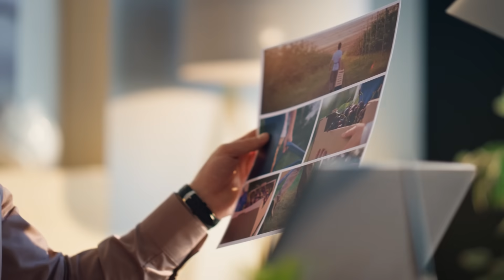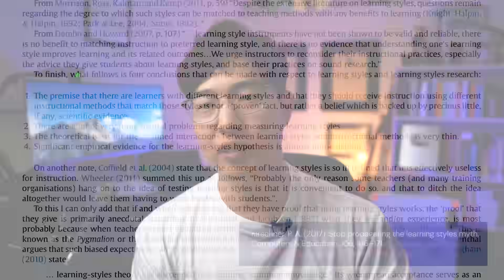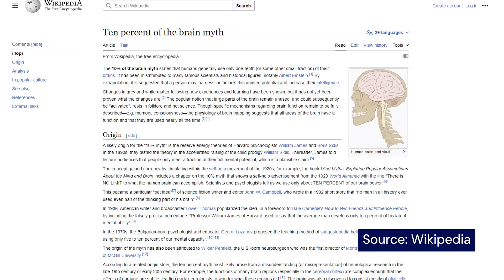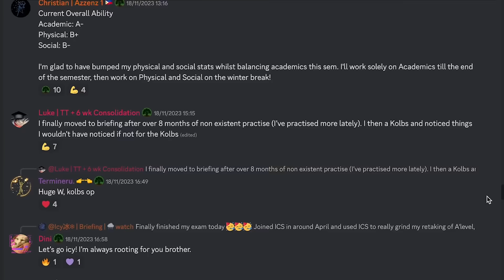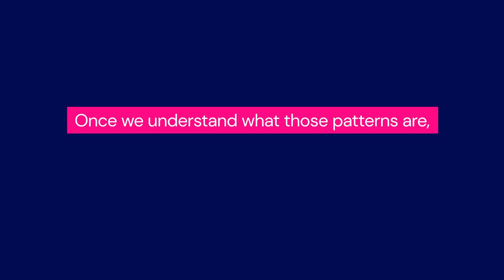Why your Learning Style makes you WORSE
Debunking the common education myth of Learning Styles.

Learner Type Quiz (free) - Figure out your learning strengths and weaknesses

Learning System Diagnostic Quiz (free) - See how the way you learn compares to top learners

=== Timestamps ===

00:00 Learning Styles are a Neuromyth
00:52 Who am I?
01:39 What is Learning Styles?
02:47 History of Learning Styles
03:49 Debunking Learning Styles
5:09 Why does debunking Learning Styles matter?
8:05 Benefits of Learning Styles
10:45 What are learning preferences?
11:30 What is REAL personalised learning?
14:58 Why personalised learning is rare